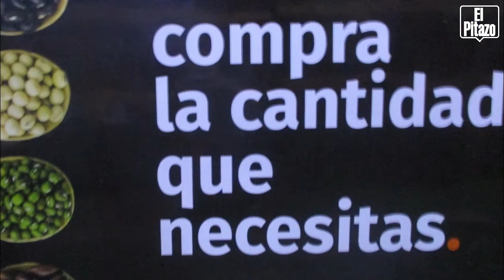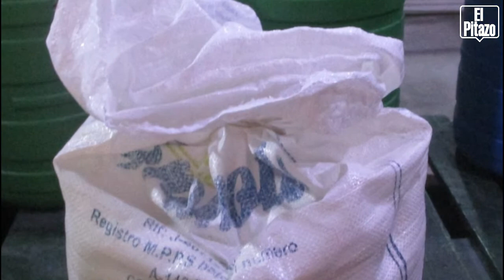Amas de casa acuden a compras a granel para ahorrar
El alto costo de la vida tienen a las amas de casa de zonas populares como Catia y Caricuao buscando opciones para resolver la comida diaria, comprar a granel es una de las ideas que ponen en práctica. Yelitza Rodríguez, habitante de Caricuao explica al respecto. Por su parte la gerente de local del emprendimiento @mercados_apatae'mingo ubicado en Ruíz Pneda  de la parroquia  Caricuao explica en que consiste la venta a granel que ofrecen en esta comunidad caraqueña